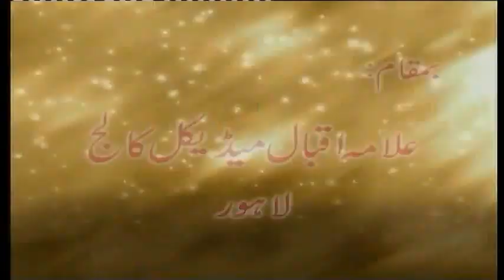Role of youth in the Light of Ideology of Iqbal by Dr Israr Ahmed HQ